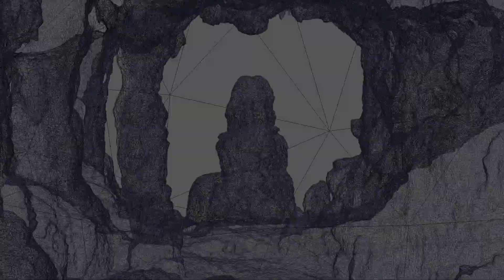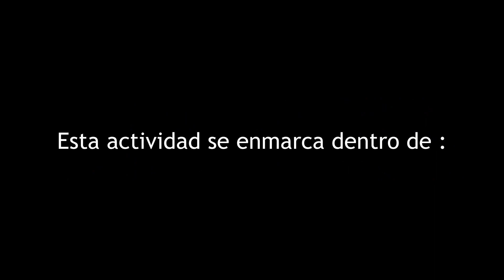RESTITUCIÓN 3D DE LA CUEVA CON ARTE PALEOLÍTICO DE LOS MÁRQUEZ (JEREZ DE LA FRONTERA, CÁDIZ)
Realidad virtual
RESTITUCIÓN 3D DE LA CUEVA CON ARTE PALEOLÍTICO DE LOS
MÁRQUEZ (JEREZ DE LA FRONTERA, CÁDIZ)  actividad financiada por la Fundación Provincial de Cultura de Cádiz. Diputación de Cádiz.

Esta actividad se enmarca dentro de :

• El Proyecto General de Investigación « Oscuridad e Indentidad : análisis interdisciplinar y holístico de las cuevas con Arte Paleolítico análogo de Navarro (Málaga) y de Los Márquez (Jerez de la Frontera, Cádiz)» autorizado por la Junta de Andalucía y dirigido por Dr. Mª Ángeles Medina-Alcaide (Université de Bordeaux).

• Proyecto Nacional de Investigación « Before-Art » financiado por Ministerio de Ciencia e Innovación (España) y liderado por Dr. Diego Garate (Universidad de Cantabria).

34669112 - Epic Inspiring Trailer
Hot_Dope
Licensee:
u_fg0h7t7hlm